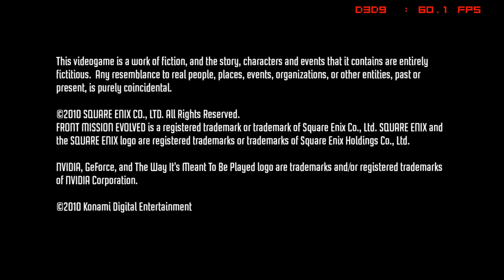Front Mission Evolved PC Gameplay in 1080P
Played and FRAPS recorded on a Core i7 860 and a Radeon 5850